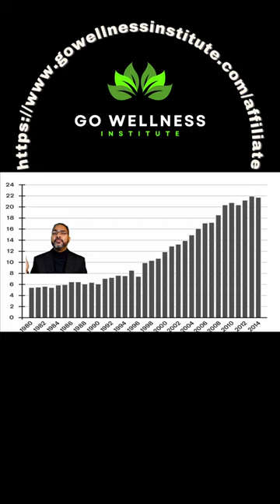The Alarming Rise of Type-2 Diabetes: From Millions to a Billion by 2040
to signup for the whole and free 2-hour Masterclass. After that, you should be able to schedule your Free evaluation call with me. I am NOT doing this for the wrong reasons. I desire to share my knowledge and help you achieve medical freedom. But I need at least a 3-month commitment from you. So, I am charging $100 to secure your commitment, and when you successfully reach your desired results, you will have to pay the rest of the $400. This is how much confidence I have in my knowledge and wisdom to give you your desired medical freedom. We can talk about the rest of the things during our call. I will look forward to talking to you.

My name is Andy Bergstrom (Venkata S. Bergstrom). I am a certified Nutrition Coach from the Stanford School of Medicine.

Short # 6

Are you aware of the hidden dangers of Type-2 diabetes? This silent killer can slowly damage your organs and lead to serious complications such as heart disease, stroke, kidney failure, and blindness. Shockingly, Type-2 diabetes is also on the rise, with more than 463 million people worldwide affected by it in 2019. What's more concerning is that the statistics may not even capture the full extent of the problem. Many people with Type-2 diabetes go undiagnosed, and even those who receive a diagnosis may not understand the true risks associated with the condition. In this video, we'll take a closer look at the statistics behind Type-2 diabetes, uncovering why it's more deadly than you might think. By better understanding the facts, you can take steps to protect yourself and your loved ones from this life-threatening disease. Please DO NOT miss out on the completely free 2-Hour MasterClass. I will see you on the other side.

The backgrounds and designs are picked up